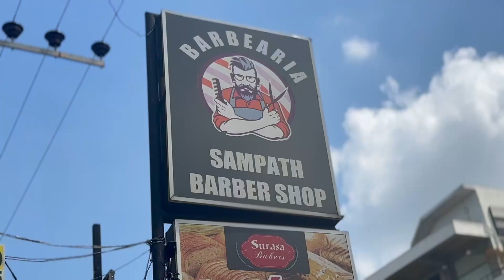Software Engineer vs Full-Stack Developer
A simple question from a weekend Q&A turned into something deeper.

Are Software Engineers and Full-Stack Developers really the same?
Or do they play very different roles in how real systems are built?

In this short vlog, I break it down but not textbook definitions.

If you’re building a career in tech, this difference matters more than you think.